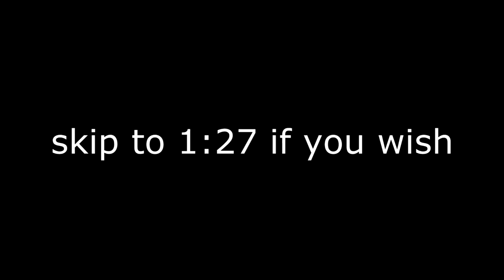FC Plays Russian Subway Dogs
if wounding why they was some points where its clearly edited like the "fiercely" the arcade text for me was a bit hard for me to read it but with the power of edit and google i fixed it :3